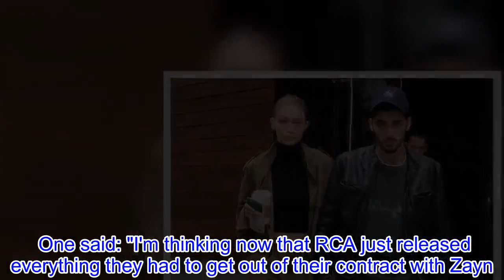Zayn Malik facing record AXE – with love life in trouble TOO